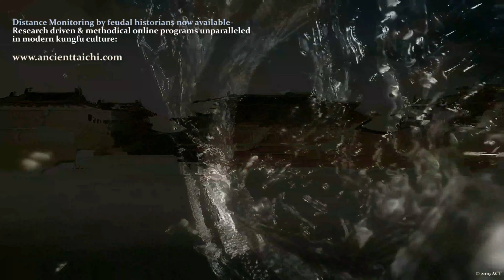Chen Tai Chi - Historical Taijiquan Academic Research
Welcome to Ancient Chen Tai Chi, where we focus on historical biomechanics, contemporary self-defense, and academic studies of Chinese Martial Systems.  Modern Tai Chi promotions have undergone two waves of sports modifications since 1928.  It is our belief Feudal Taijiquan preservation requires a clear division of goals in contemporary times- separating historical truth, sport, and modern exercise therapy. ACT features Feudal Biomechanics Training to enhance connections between the motor cortex and the body- for the scholar or athlete. We also emphasize historical accuracy and Real-World Self-Defense for the warrior.